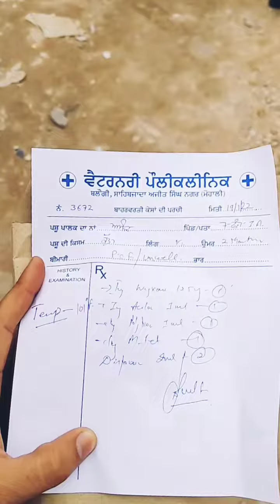Bob bimar ho gya itni Sardi me or hospital Jana pad gya